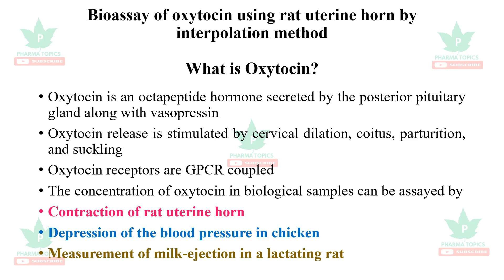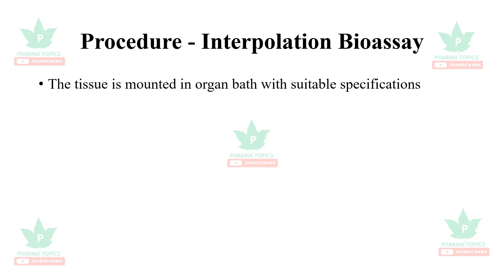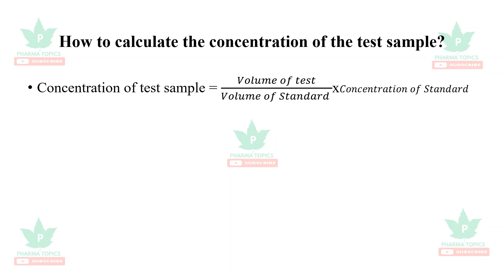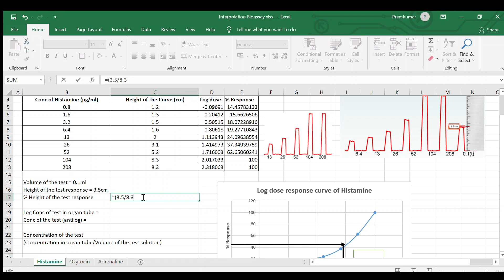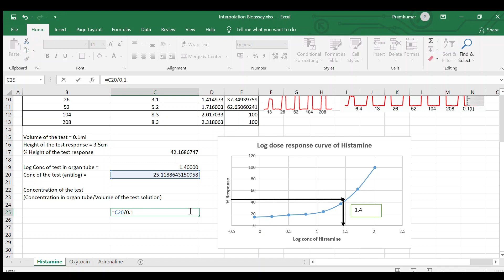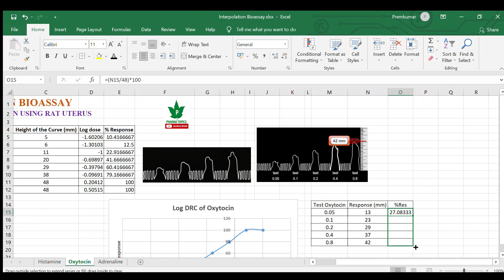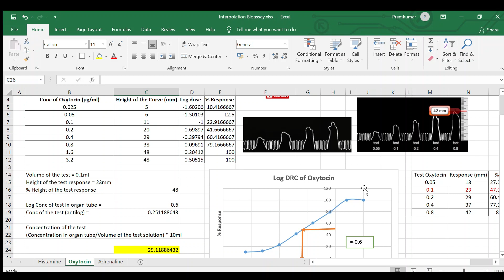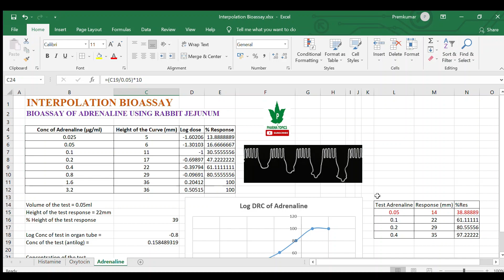Interpolation Bioassay Series 10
|Potentiation| Agonist| potency| pharmacology| CRC| Acetylcholine| Frog| isolatedtissue| GPAT| Experiment| Practical| Screening| Rat| Mice| Rabbit| Guineapig| Physostigmine| Physostigmine is an anticholinesterase inhibitor that inhibits the metabolic break down of acetylcholine. As a result the action of acetylcholine is potentiated. The concentration response curve will be shifted to left in the presence of physostigmine. Potentiation effect of eserine indicated by a shift of dose response curve of acetylcholine is explained in a easily understandable manner in this video.
The channel aims in giving clear explanation in an easy manner to pharmacy fraternity and other allied health science students. The video lessons are made in a simple way where any range of student can take the contents in a quick span of time. The next main advantage of the channel is the contents are explained in very few minutes so that everyone can learn many things in a short time. The channel also helps the competitive exam preparing aspirants. Let us take pharmacy education a step ahead.